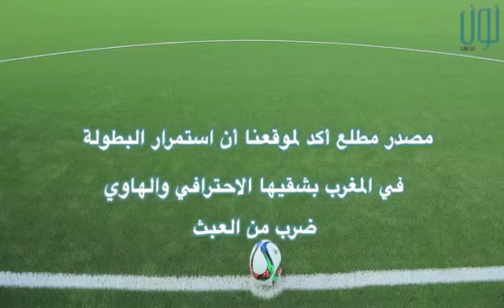لقجع يعرض حياة الآلاف من اللاعبين وأسرهم للخطر والسبب...!!!‎‎